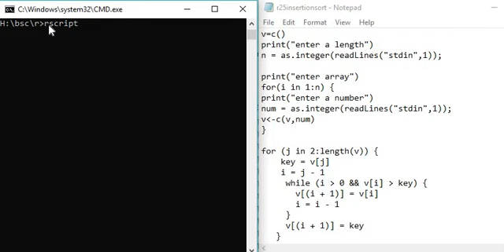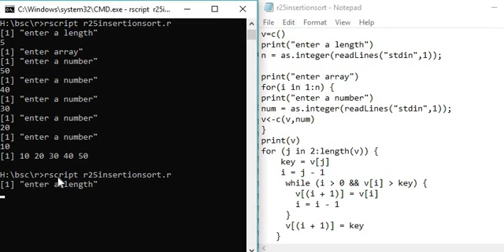insertion sort in R language